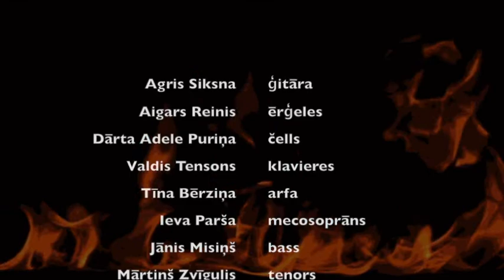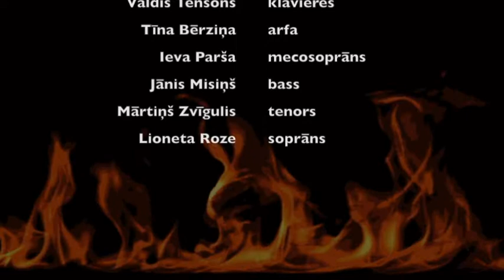VIA CRUCIS /trailer/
13. aprīlī 18.00 Jelgavā, Sv. Annas baznīcā
20. aprīlī 17.00 Rīgā, Vecajā Sv. Ģertrūdes baznīcā

Jelgavas Svētku koris piedāvā koncertu VIA CRUCIS

piedalās:
Dārta Adele Puriņa (čells), Valdis Tensons (klavieres), Tīna Bērziņa (arfa)
Ieva Parša (mecosoprāns), Jānis Misiņš (baritons)
Aigars Reinis (ērģeles), Agris Siksna (elektriskā ģitāra)
diriģenti:
Zane Stafecka, Guntis Galiņš, Guntis Pavilons

programmā Ferenca Lista mūzika

Ir pagājuši 177 gadi, kopš izcilais ungāru komponists un pianists Ferencs Lists pēdējo reizi viesojās Jelgavā (toreiz Mītavā). Un, lai arī uz Lista - “virtuozā pianisma ģēnija” koncertiem visas biļetes allaž tika ķertin izķertas, tad Lists kā komponists savam laikmetam vienmēr ir dzīvojis nedaudz pa priekšu. Bet varbūt savu mūziku viņš jau tolaik tika adresējis mums, 21. gadsimta jelgavniekiem? Kāpēc gan lai tieši elektriskā ģitāra, mūsu tehnoloģiskā laikmeta visdvēseliskākais instruments, nebūtu tas iztrūkstošais elements, kas visskaudrāk spēj izjust, izteikt, izdziedāt un, ja nepieciešams, arī izkliegt mūzikā Lieldienu ciešanu laika skaudrās sāpes, skumjas, ticību un nebeidzamās dzīves alkas, savijoties vienotā skaņu okeānā ar varenāko no instrumentiem - ērģelēm un dzīvāko no visiem instrumentiem - cilvēka balsi!

2019

atbalsta:
Jelgava
Kultūra
JMV
AB
VĢB